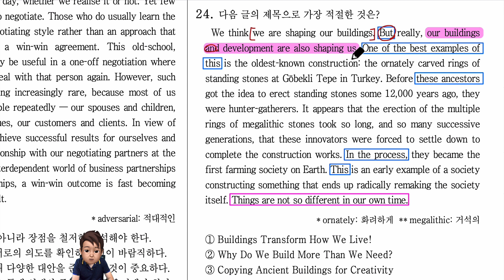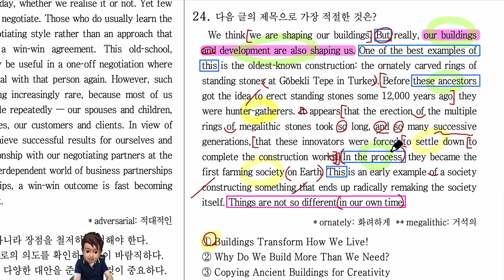2023년 영어 모의고사 고1 9월 24번